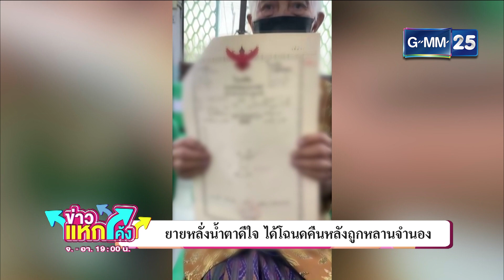ยายหลั่งน้ำตาได้โฉนดคืน |Highlight |ข่าวแหกโค้ง |GMM25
คุณยาย มิตร์ เกรียมมะเริง วัย 84 ปี ถึงกับหลั่งน้ำตาที่มีคนใจบุญช่วยบริจาคไถ่โฉนดคืนให้หลังจากโดนหลานแอบเอาไปจำนอง ส่วนเงินที่เหลือตั้งใจจะเก็บไว้เป็นทุนการศึกษาให้เหลนวัย 3 ขวบ